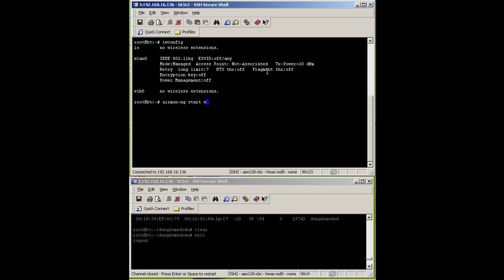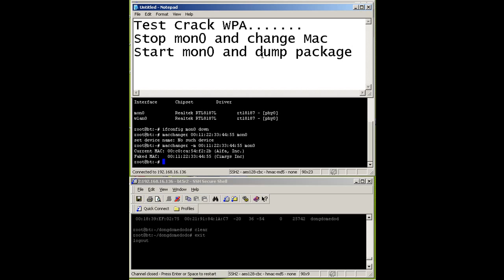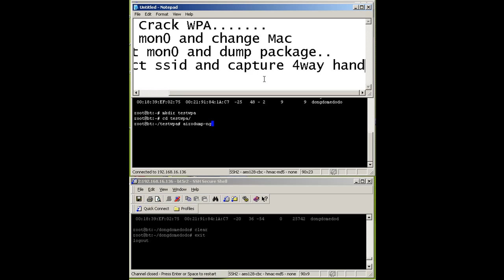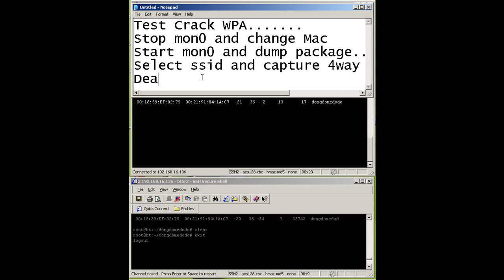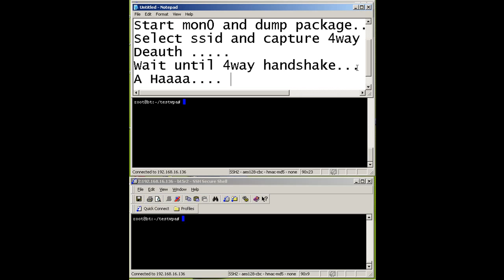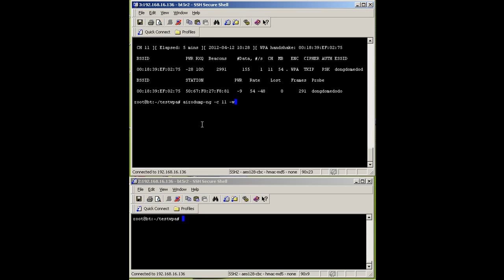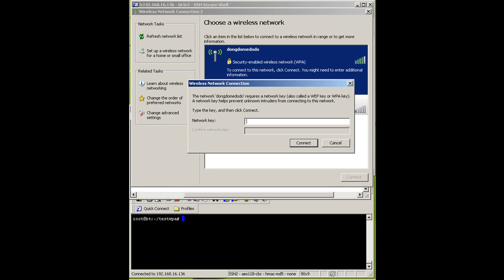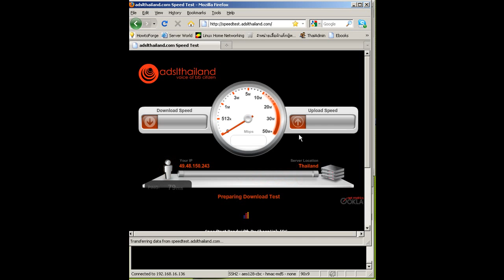testwpa wpa2 cracked